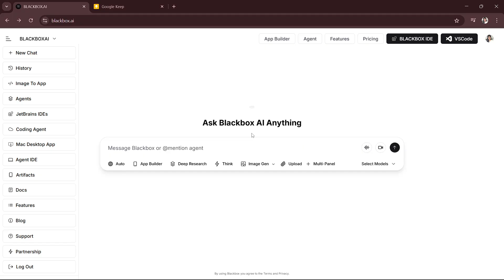How to Delete History in Blackbox AI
In this video, I'll show you how to clear past searches in blackbox ai. The method is very simple and clearly described in the video. By following all the steps in the video, you'll be able to easily learn how to clear past searches in blackbox ai.